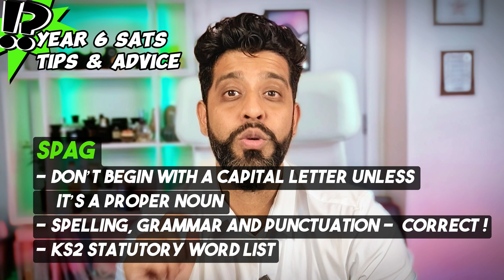Smash Primary KS2 SATs Exams - Specific Tips & Advice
This will give you quick tips for study skills that can help your year 6 child with their SATs revision. These were provided by a senior leader of a primary school so they will be very insightful for parents and students.